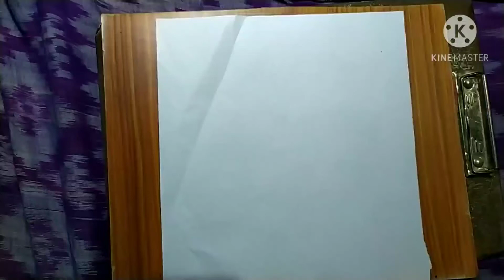How to draw Mickey mouse (मिकी माउस) drawing easy step by step ।।drawing for kids।।HARSHRAJ PATEL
UNDER 250  colour PENCIL I USE 👇
DOMS supersoft colour pencils 24 shades Pencil
_________________________________________THANKS_____________________________________FoR_____________________________________watching__________________________________________

For more videos chek out my channel.

I hope u have enjoyed this  video

       KEEP_SUPPORTING ❣️